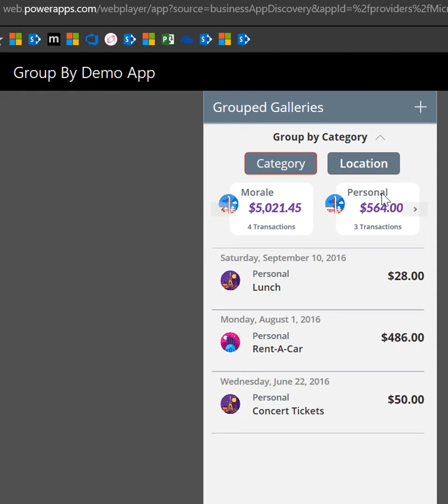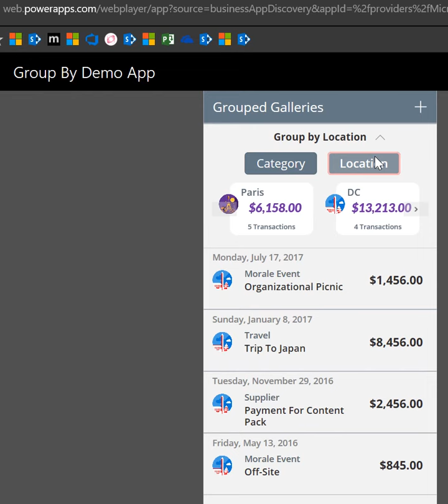Using Filters to Group Galleries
@ArtsyPowerApper just playing around with gallery options. Always looking for new ways to sort, group, and filter. Yifei inspired me to try out this app! Let me know if you'd like a webinar or detailed video on how to do this.